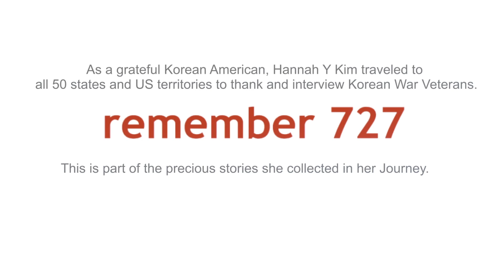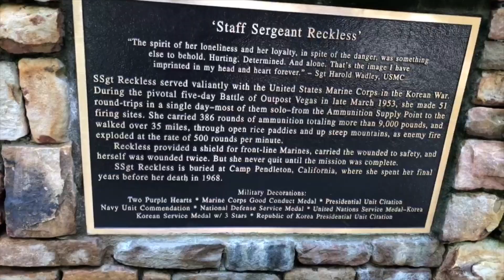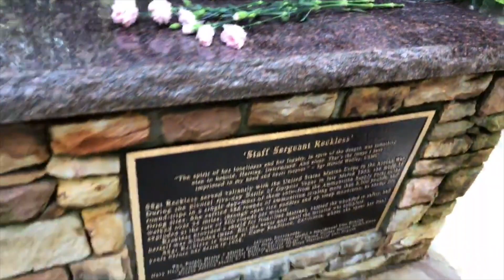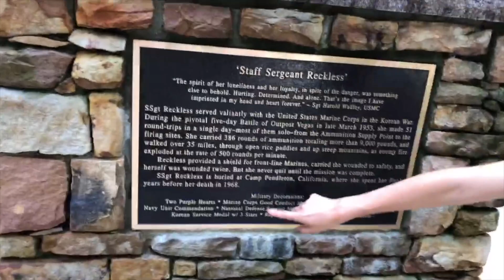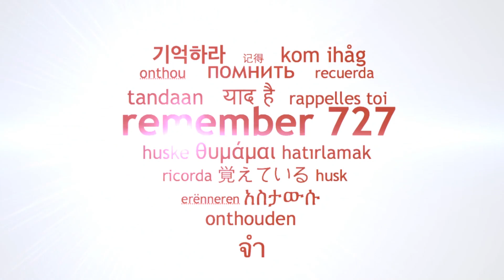Honoring Korean War Veterans - 7/26 QUANTICO, VIRGINIA (2)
As a grateful Korean American, Hannah Y Kim traveled to all 50 states and US territories to thank and interview Korean War Veterans. This is part of the live videos recorded in her Journey.